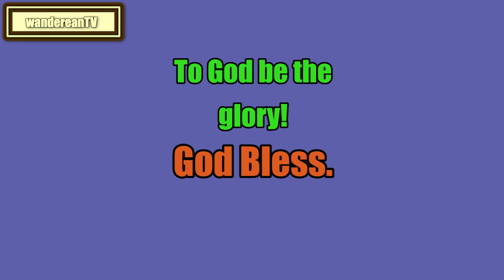Book 3 - Chapter 6 || John Locke's An Essay Concerning Humane Understanding